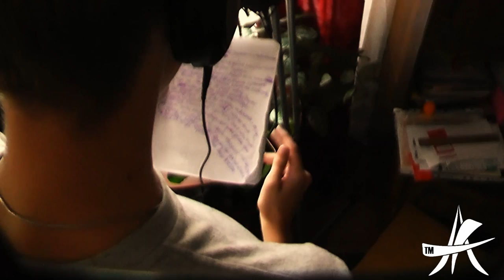Превью видео. Writer ft. NervouzE - Очерки на Закате (DFEAT Beats Prod.)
Запись трека на Cross Way Records
Writer ft. NervouzE - Очерки на Закате (DFEAT Beats Prod.)